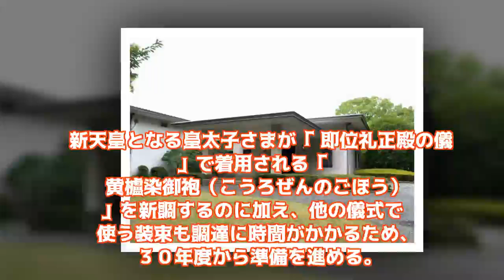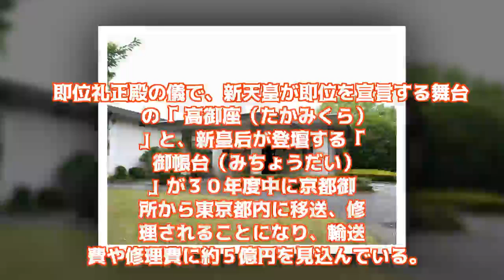【天皇陛下 譲位特例法成立】譲位関連で３５億円計上 お住まい、バリアフリー化に向けた設計も 宮内庁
宮内庁は２２日に閣議決定した平成３０年度政府予算案に、天皇陛下の譲位に関する経費として３５・６億円を計上した。内訳は譲位後のお住まいの工事費などに１７・３億円、…